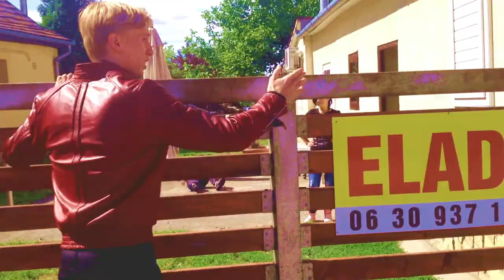011csoport - Lepsénynél még megvolt - SPOT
A -011- Alkotócsoport Lepsénynél még megvolt! című színházi előadásának spot videója, melyet Nóti Károly klasszikus kabaréjeleneiből írtak. Szereplők: Bán Bálint, Kovács Ádám, Simon Zoltán, Bach Kata, Ostorházi Bernadett, Kurta Niké, Király Dániel, Zoltán Áron
Dramaturg: Ivanyos Ambrus    Látvány: Cseh Renátó      Rendező: Radnai Márk